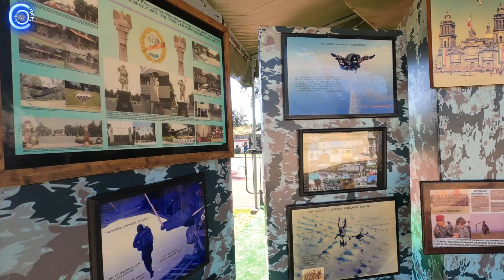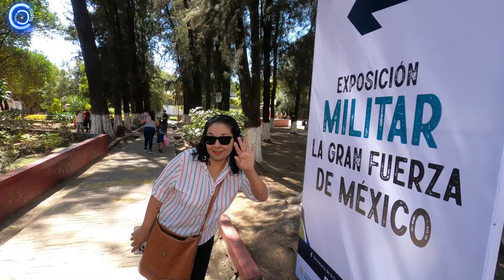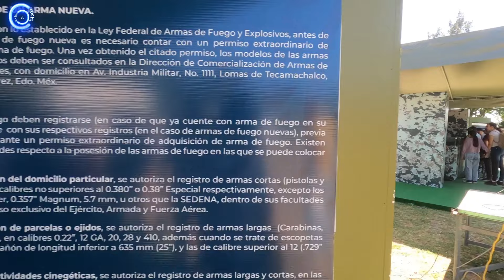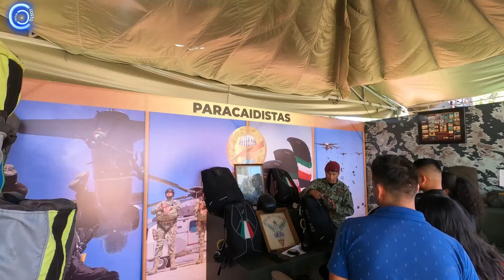Visitamos la Expo Militar "La Gran Fuerza de México" en Uruapan Michoacan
@CARLOSELCASTA El ejercito mexicano con el fin de que la población conozca y se acerque al ejercito realiza una gran Expo Militar en la ciudad de Uruapan.
Con una gran variedad de Stands muestra de artillería, librería, manejo de armas, exhibición  de vehículos militares, fuerzas especiales.

Agradeciendo al personal del ejercito mexicano para la elaboración del video.